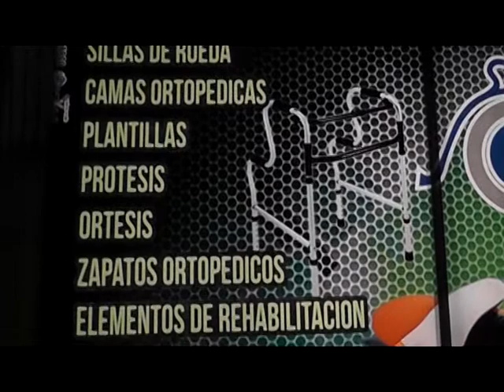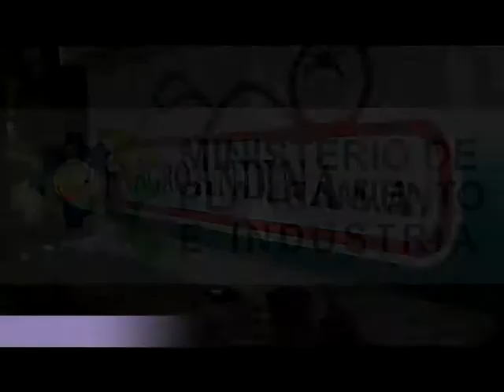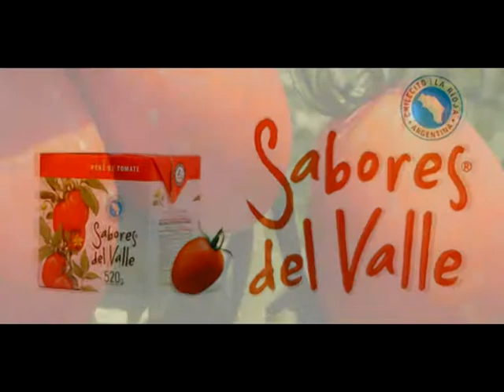El Explorador - Primer programa - Dra. Sofía Bassani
Ciclo televisivo de entrevistas a personalidades de distintos ámbitos de nuestra ciudad - Conduce Ulises Tornello